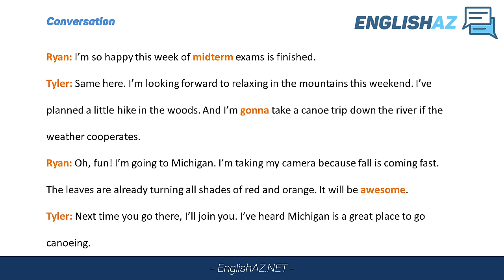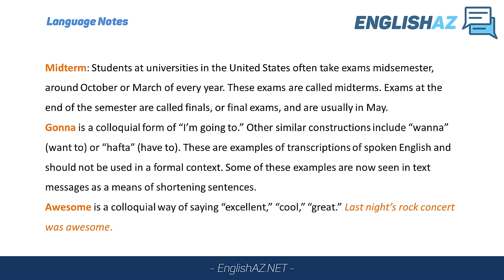Learn English Online Lesson 28 Hobbies